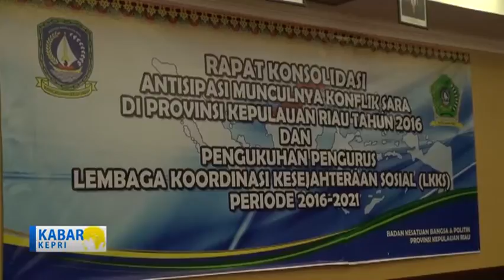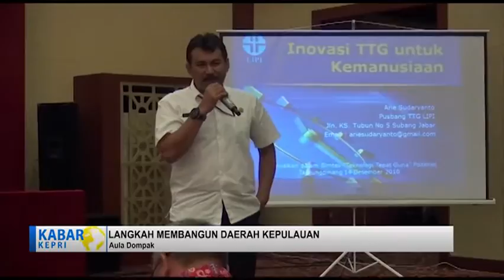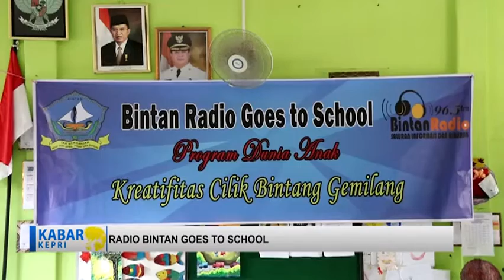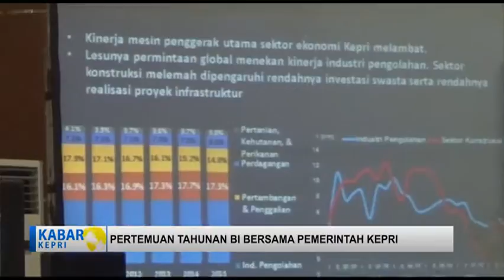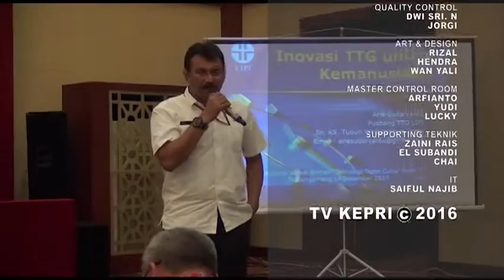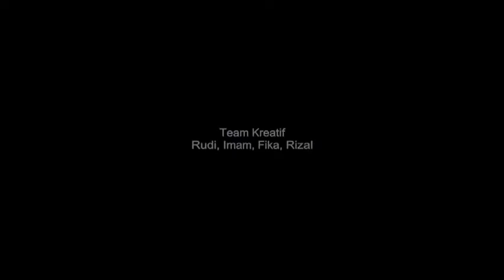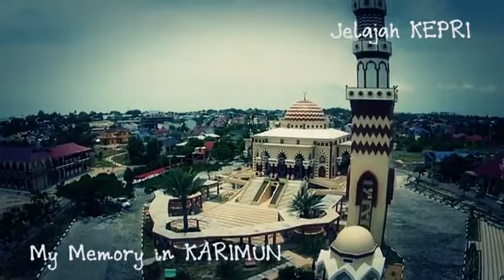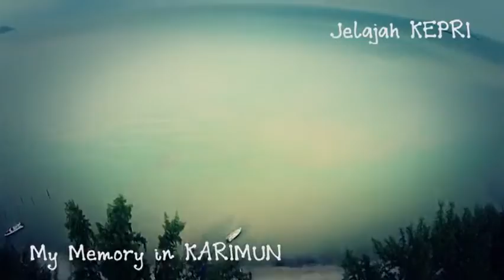News TV Kepri Kabar Kepri 14 Desember 2016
00:57 Badan Kesbangpol Kepri Gelar Rapat Konsolidasi 03:39 DPRD Kepri Menggelar Public Hearing  06 :18 Langkah Membangun Daerah Kepulauan 10:48 Inovasu Teknologi Tepat Guna Untuk Kemanusiaan 13:23 Musyawarah kerja Kepala Sekolah Se-Kabupaten Bintan 15:59 Radio Bintan Goes To School 20:40 Warga Bintan Rutan Kelas I Memperingati hari Maulid Nabi 22:03 Pertemuan Tahunan BI Bersama Pemerintah Kepri